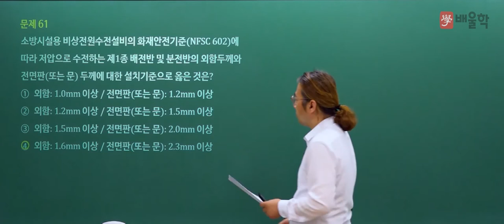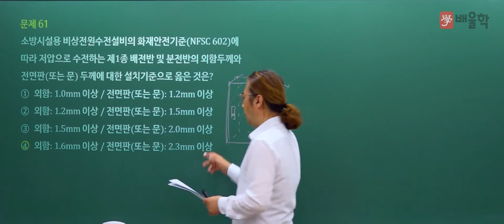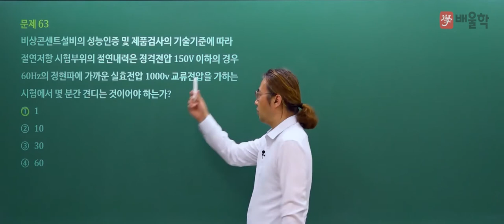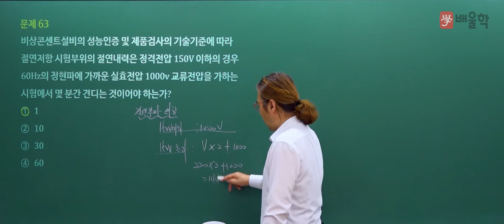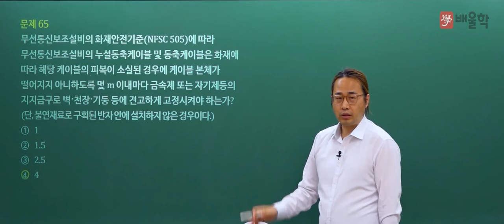[소방설비기사 전기 필기] 2022년 2회 필기 기출 풀이 4과목 소방전기시설의 구조 및 원리 1 - 김상현 기술사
2022년 2회 소방설비기사 필기 4과목. 소방전기시설의 구조 및 원리 기출문제 해설 강의!